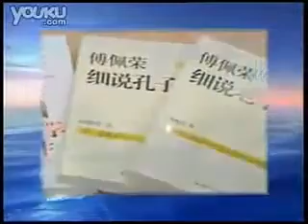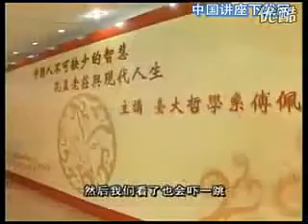《向庄子问道》第九讲：内不化的快乐 XtOvuQZ mrQ